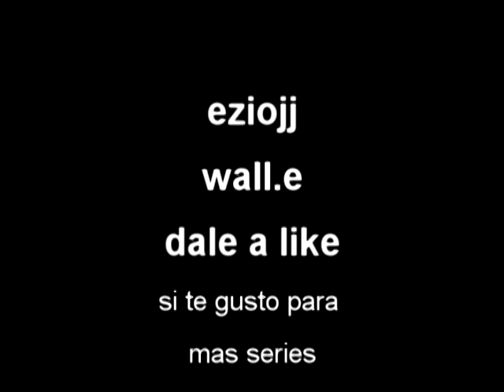wall e #9 salida inesperada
nuevo capitulo de la serie de wall.e

let's play